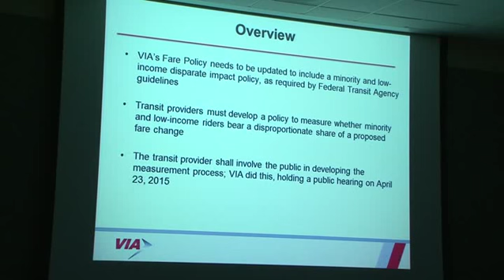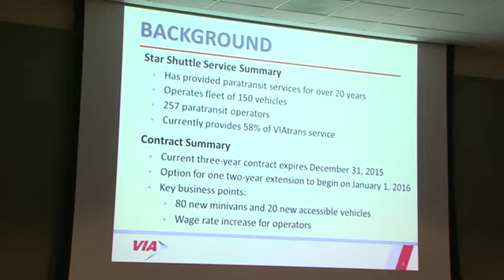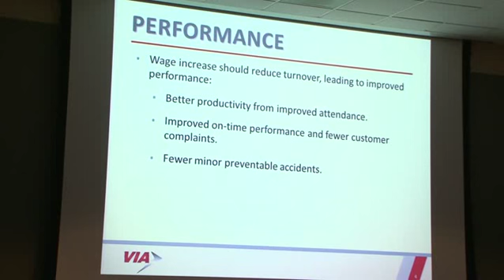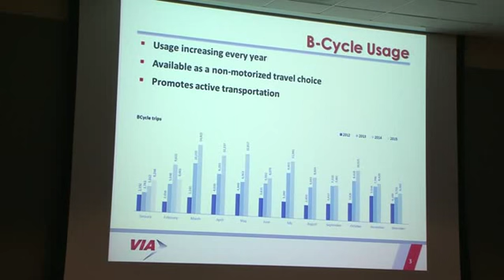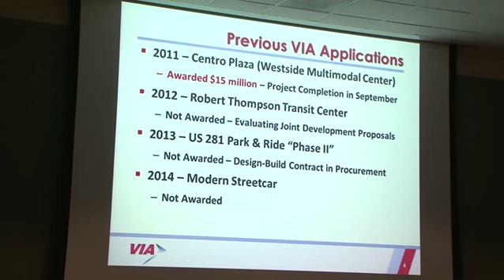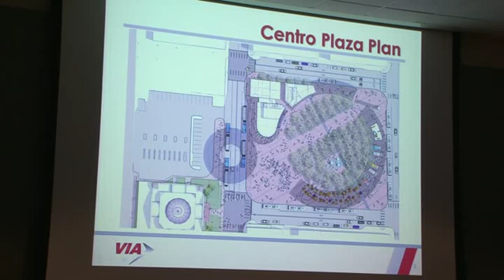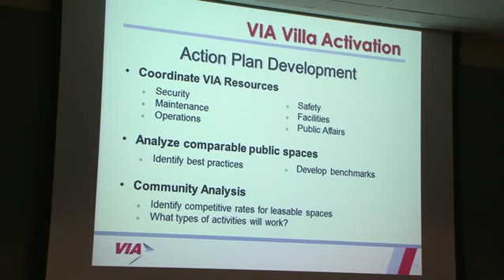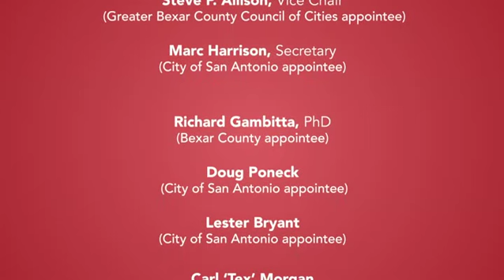VIA Board of Trustees Meeting on April 28, 2015